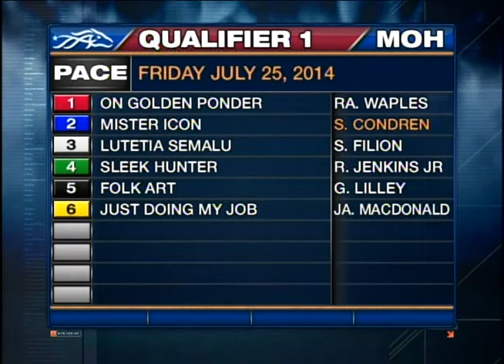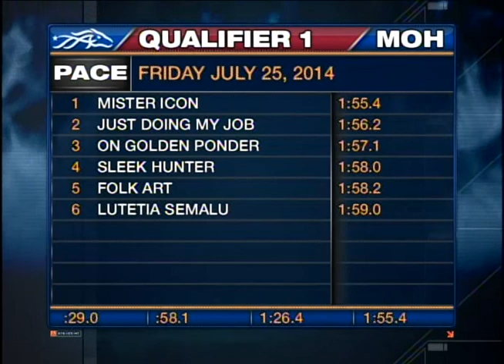Mohawk, Sbred, July 25, Qualifier 1